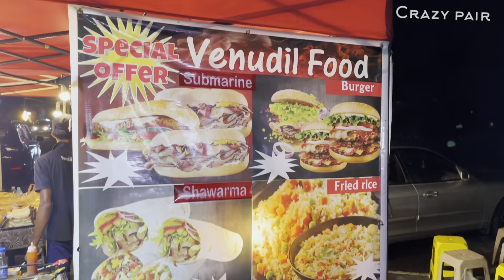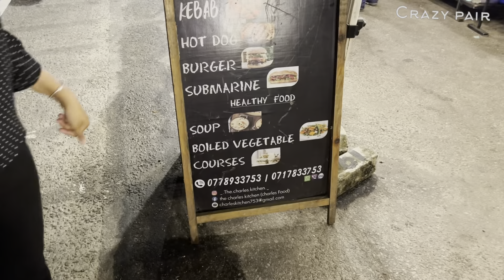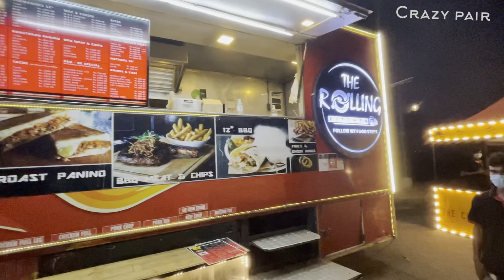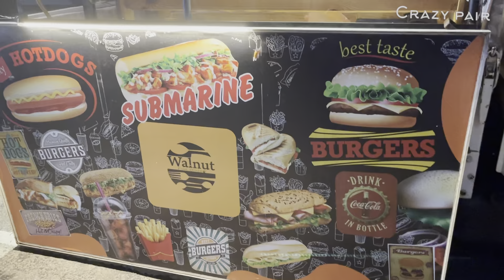Street food at Kotte, Sri Lanka | தமிழ் food review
This street food is located at Sri Jayawardenepura Kotte .. This is very close to Bakery at the lake Restaurant..

They have large varieties of food and drinks and the place is so clean..  Prices of the food also very cheap..